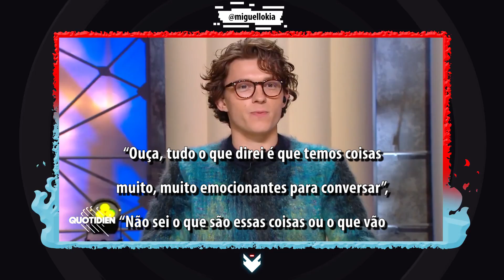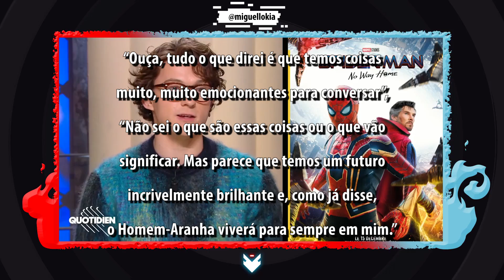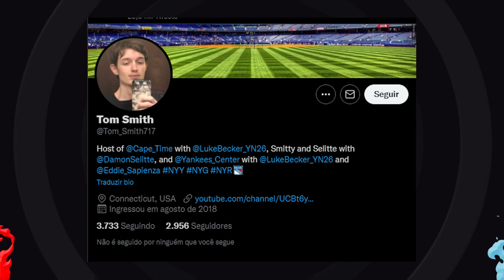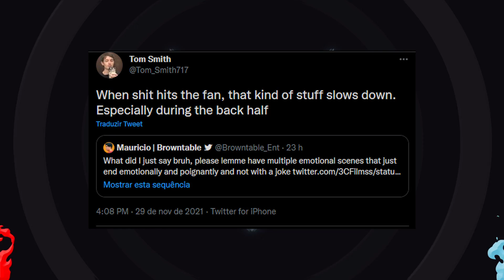JÁ VIRAM HOMEM-ARANHA SEM VOLTA PRA CASA E TÃO FALANDO!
Homem-Aranha Sem Volta Pra Casa pode iniciar várias histórias ao trazer Tobey Maguire, Andrew Garfield, o Duende Verde e vários outros de volta.

O Trailer oficial de HOMEM ARANHA 3 SEM VOLTA PRA CASA (Spider-man No Way Home) bateu recordes, e isso indica um futuro promissor pra franquia. Mas quando sai o trailer 2 de Homem-Aranha sem volta pra casa? O trailer completo tem data? Andrew Garfield e Tobey Maguire vão aparecer?

O Acordo entre a Sony e Marvel Studios que permitiu que o Homem=-Aranha entrasse no UCM (Universo Cinematográfico da Marvel) pode ter mudado. Uma conexão entre Homem-Aranha 3 Sem Volta Pra Casa e Venom 2 Tempo de Carnificina pode ser a ótima notícia que precisávamos depois de Venom 2! E Vazamentos ganham mais indícios de serem reais agora!

•  Edição: @pan.a.souza
•  Arte Usada na Capa: